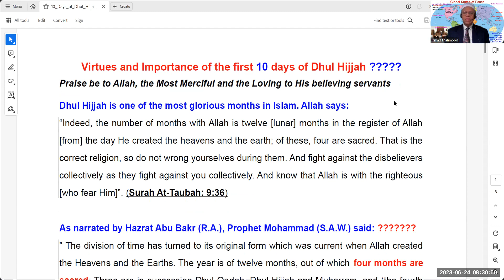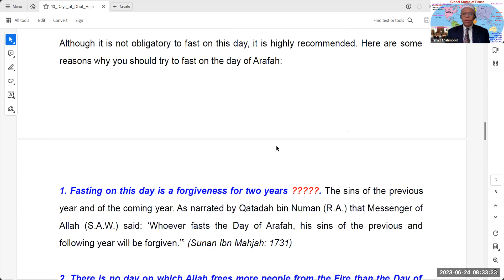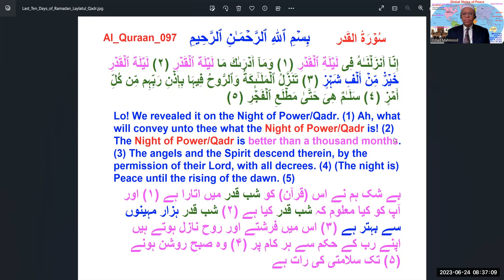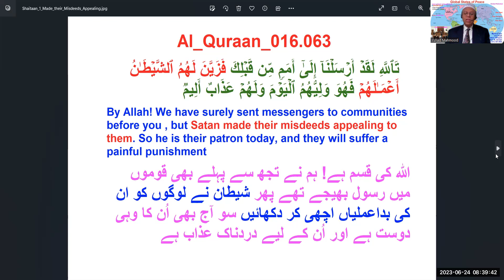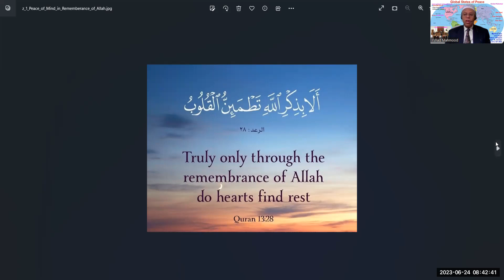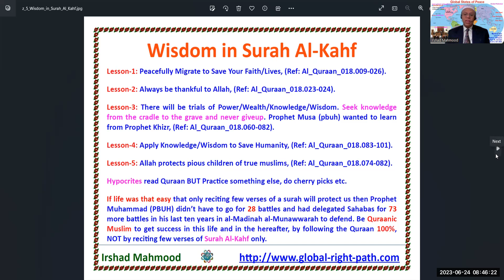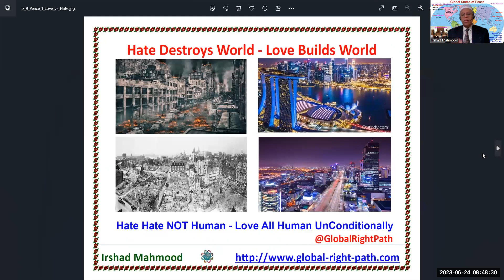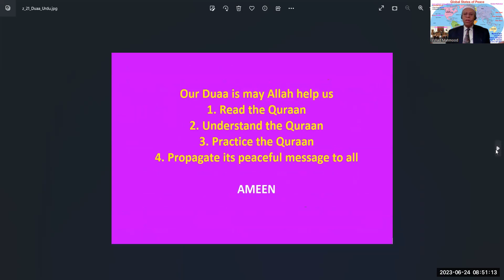First 10 Days of Dhul Hijjah English | Irshad Mahmood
Reviving Islaam for 21st Century & Beyond
Mission to build Global States of Peace
Hate Hate NOT Human - Love all Human Unconditionally
زندگی میں ایسا کوئی کام کر جاوٴں - دنیا ہمیں دعائیں دے گالیاں نہیں